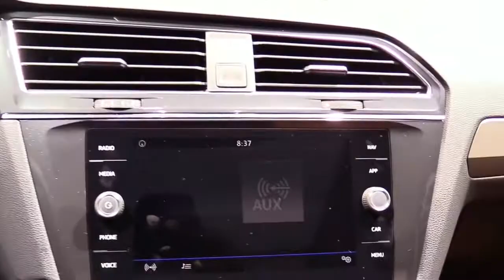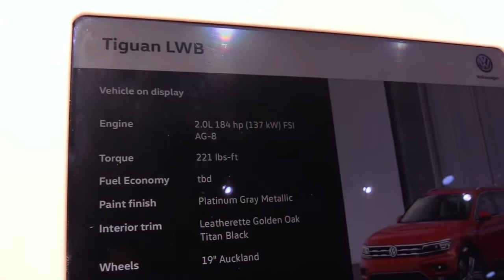2018 Volkswagen Tiguan TSI Design Limited Special First Impression Lookaround Review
2018 Volkswagen Tiguan TSI Design Limited Special First Impression Lookaround Review